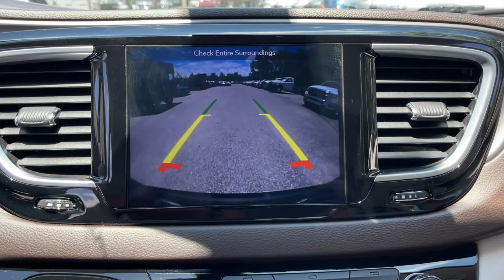2018 Chrysler Pacifica Jacksonville, Orange Park, Gainesville, Ocala, Lake City, FL 189128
Brilliant Black Crystal Pearlcoat Used 2018 Chrysler Pacifica available in Jacksonville, Florida at Murray CDJR. Servicing the Orange Park, Gainesville, Ocala, Lake City, FL area.
2018 Chrysler Pacifica Touring L Plus - Stock#: 189128 - VIN#: 2C4RC1EG1JR189128

Murray CDJR
15160 US Highway 301 South

15 YEARS/150000 MILES OF WORRY FREE WARRANTY AT NO CHARGE!! Clean CARFAX. Recent Arrival!